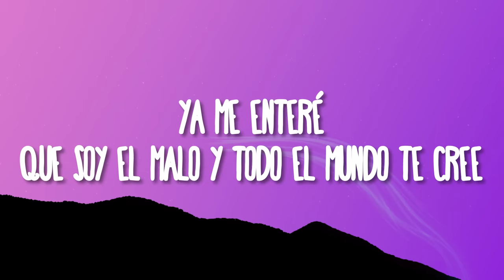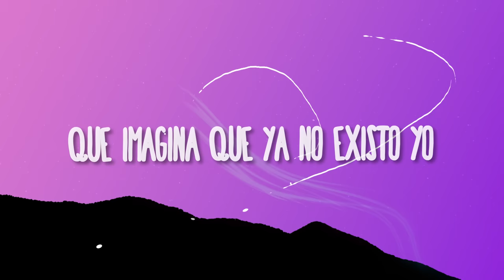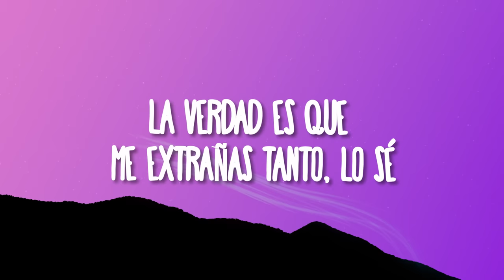Reik - Ya Me Enteré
(Letra/Lyrics):
Ya me enteré que hay alguien nuevo acariciando tu piel
Algún idiota al que quieres convencer
Que tú y yo somos pasado

Ya me enteré que soy el malo y todo el mundo te cree
Que estás mejor desde que ya no me ves
 Más feliz con otro a lado
A quién piensas que vas a engañar
Sabes bien que eres mi otra mitad

Olvídate es un perdedor y repítele que yo soy mejor
Que no le eres fiel con el corazónque eres mía y solo mía
Amor despídete es un perdedor que imagina que ya no existo yo
Deja claro que aunque intente no, no vas a querer
La verdad es que me extrañas tanto lo sé
Ya me enteré

Regresarás estoy seguro de que regresarás
Estás con él por pura comodidad
Aburrida entre sus brazos
A quién piensas que vas a engañar, sabes bien que eres mi otra mitad

Que no le eres fiel con el corazón que eres mía y solo mía
Deja claro que aunque intente no, no vas a querer no
Ya me enteré

Ya me enteré
Ya me enteré